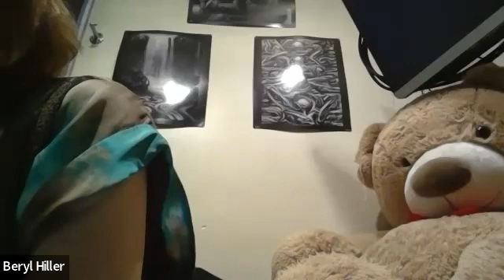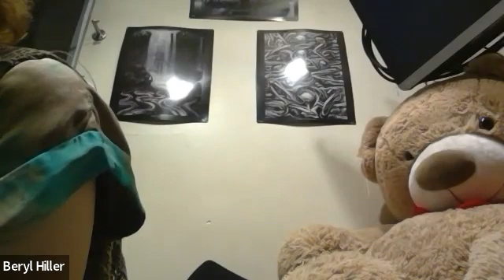Zohar Class - 06/16/22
Page by page, we slowly read through the Book of the Zohar in English, the greatest expression of the Jewish mystical tradition. The teachings are often poetic, profound and elusive, sometimes troubling, bizarre or seemingly incomprehensible. The pace is slow and requires patience, but the rewards of sustained immersion in the Zohar are deep and gratifying,